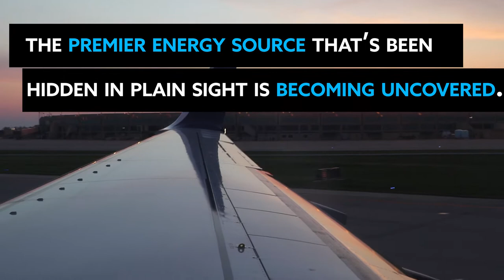Fat Is Sweeping The Nation